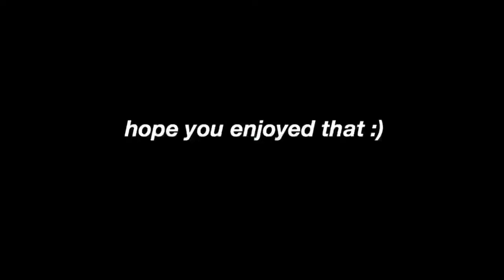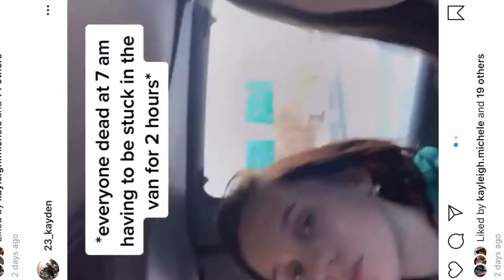FIELD TRIP TO CINCINNATI, OH!✨🦋 // high school diaries no. 1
Hellooo!
Here’s a vlog of me and my friends on our field trip the other day! I hope you enjoyed it!💛